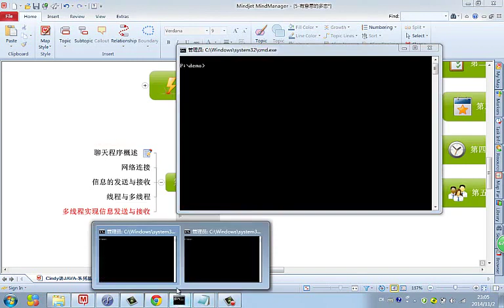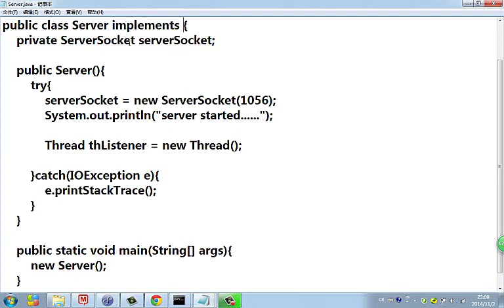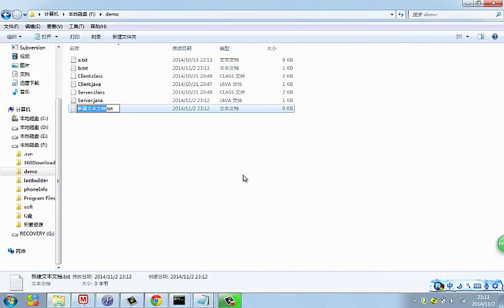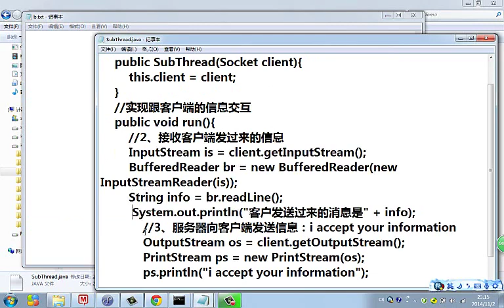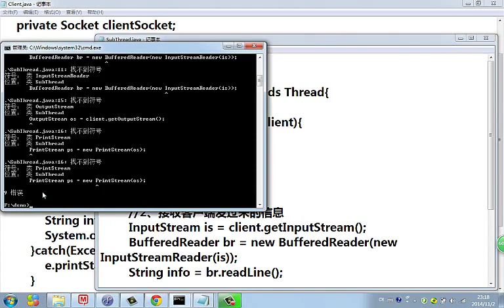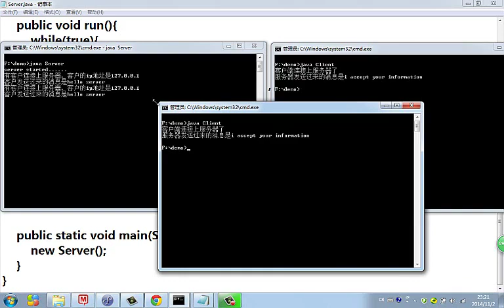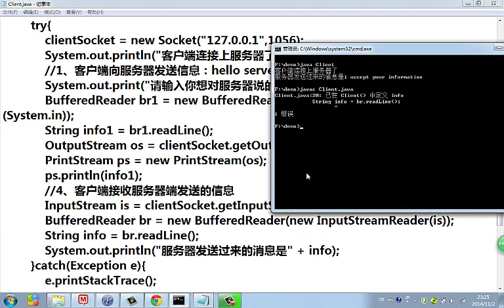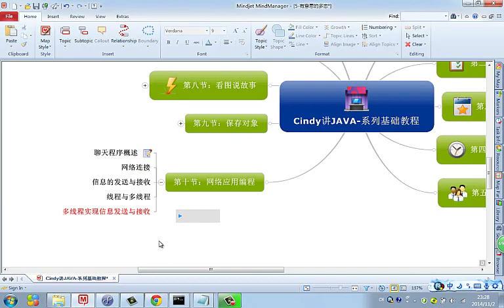Java 语言基础 64 线程同步